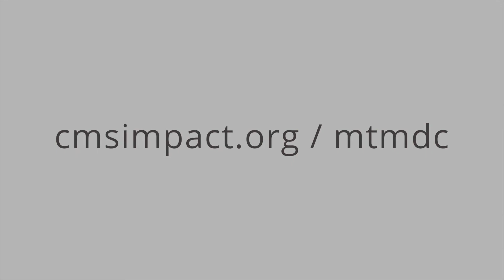MTMDC 2014 | Festival Matters The Pros and Cons of Festivals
Mountainfilm Festival Director David Holbrooke tells Center Director Pat Aufderheide why film festivals matter in the digital age.